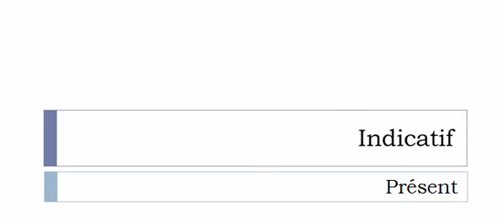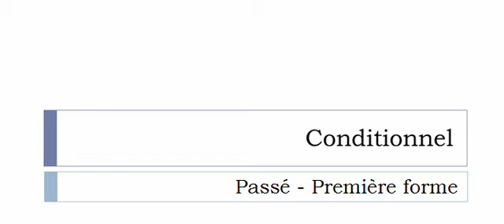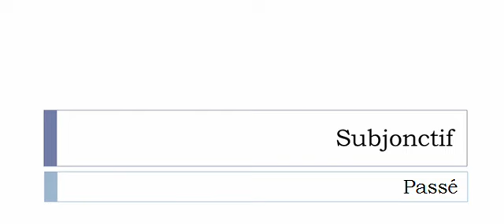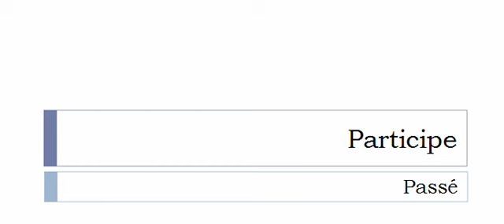Conjugate French verb # Juponner = Juponner